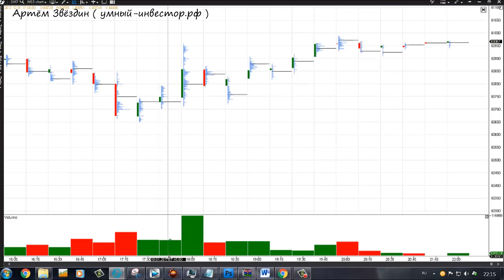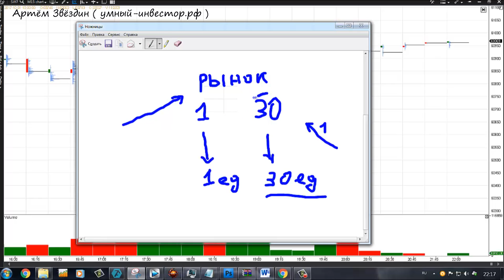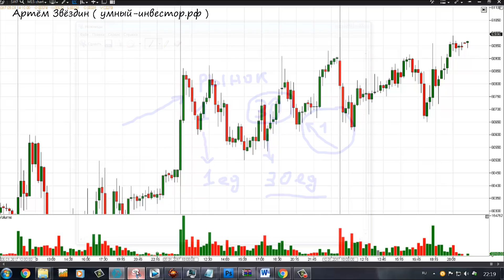Что такое объём. [Трейдинг для чайников]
Что такое объём на бирже.